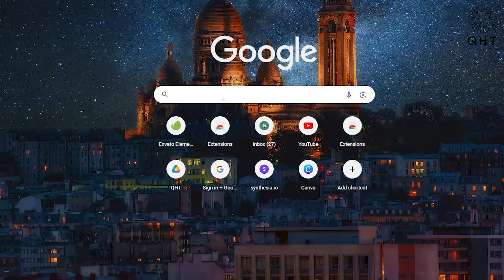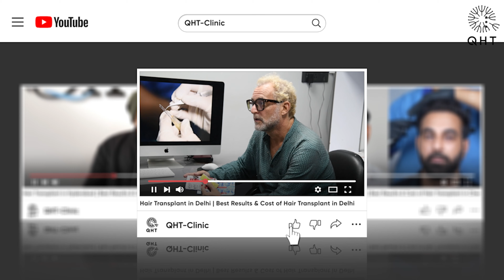Hair Transplant in India | Best Results & Cost of Hair Transplant in India